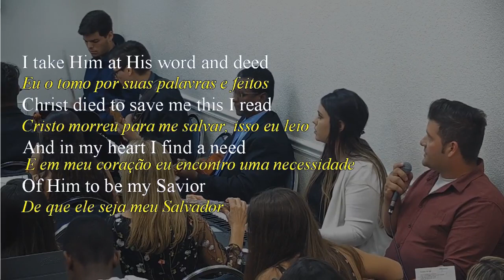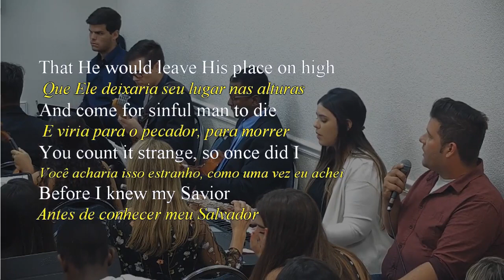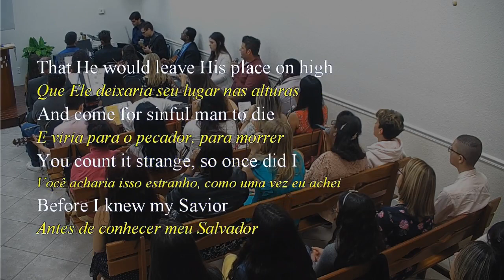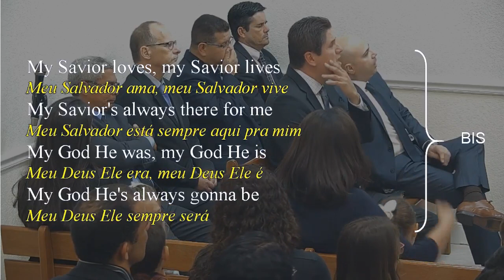MY SAVIOR MY GOD